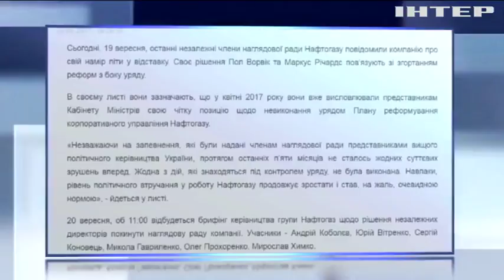Из "Нафтогаз" собираются уйти независимые члены наблюдательного совета